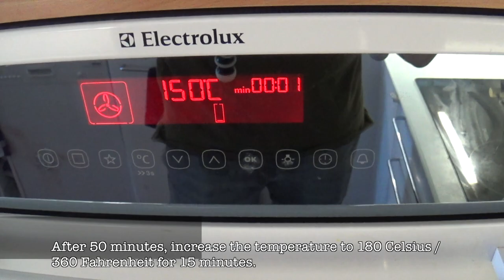QnDJ's Keto Kooking Korner: Rôti ficelle / Strung roast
Don't know what to do with that big piece of pork you bought on special?
This recipe is for you. What you put on the inside depends on your taste, personally I like the mix of garlic, ginger and fresh lemon, but it also works with dried mango, pitted olives: be daring.